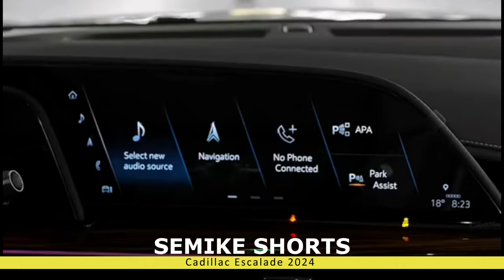Cadillac Escalade 2024 (Semika Shorts)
"Hey there, amazing viewers! I just wanted to take a moment to express my heartfelt gratitude for your incredible support. Your likes, comments, and subscriptions mean the world to me. Without you, my channel wouldn't be what it is today. I'm truly humbled by the community we're building together. I'm excited to continue creating content you love and to embark on this fantastic journey with each and every one of you. Thanks for being part of my YouTube family!" 🙏🎉